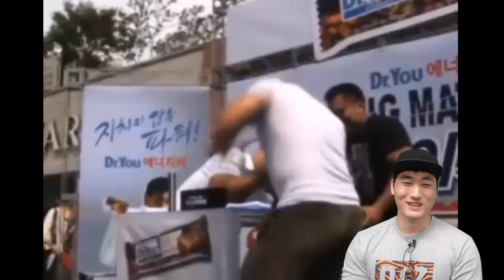한국 팔씨름 1위 10년전 vs 추성훈